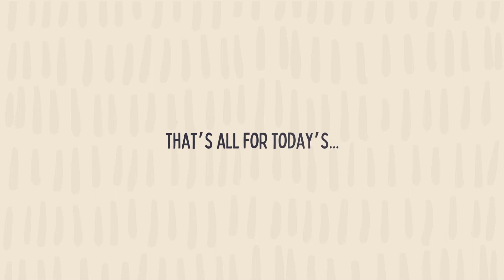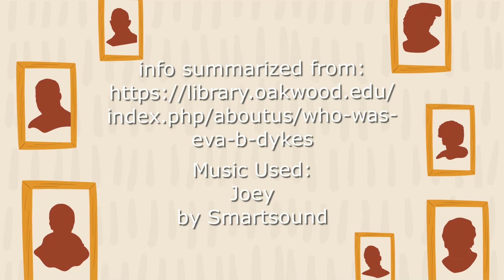Heroes of Black History - Ph.D. Eva B. Dykes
I wisdom dwell with prudence, and find out knowledge of witty inventions.
Proverbs 8:12

This is Heroes of Black History - Black History Makers You Should Know!
This video's focus is on Ph.D. Eva B. Dykes!

-Who is Ph.D. Eva B. Dykes?
-What did Ph.D. Eva B. Dykes do that was worth knowing?
-Why is Ph.D. Eva B. Dykes so important?

So, you want to find out more about Ph.D. Eva B. Dykes?
I did too and here's what I found out!

This YouTube channel has other related video clips about God, kids, and Bible Stories!

Thanks for viewing my YouTube video about Heroes of Black History - Ph.D. Eva B. Dykes!

Music used in this video is:
Joey by Smartsound

Heroes of Black History - Chaplain Barry Black